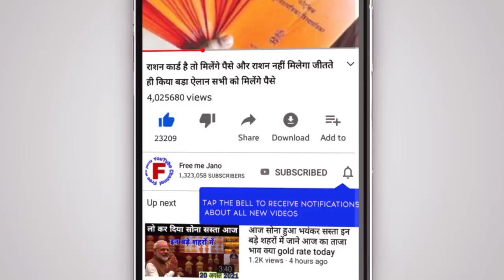आज इतना सस्ता क्यों कर दिया सोना और चांदी ll जानिए क्या हैं आज का ताजा भाव ll SonaChanditaajabhav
(Thanks)

5 December 2021, aaj ka Sone sone ka bhav//gold rate today//Gold price today//sone ka bhav aaj ka

Search key

1. gold and silver price,
2. aaj ka Sone Chandi ka bhav kya hai,
3. today silver rate
4. today gold rate
5. today gold price
6. what is the price of gold today,
7. what is the great gold silver today,
8. petrol diesel rate today live,
9. 22, and 24, carat gold rate
10. silvers p4
11. Aaj Sone aur Chandi ka bhav,
12. today gold rate,
13. today silver rate,
14. today Sona Chandi rates,
15. today Gold price India,
16. today gold price in all over India and city,
17. gold rate price today,
18. 1 kg Chandi ka rate,
19. ek kilo Chandi ka rate,
20. 10 gram sone ka bhav,
21. 10 gram gold price today,
22. 1 kilogram Chandi ka rate,
23. 1 kilo chandi price,
24. silver price today in India,
25. 5 December 2021 today gold rate, 5 December 2021 aaj ka Sone Chandi ka bhav ! Gold price today ! Gold rate today, Aaj Sone Chandi ka correct bhav